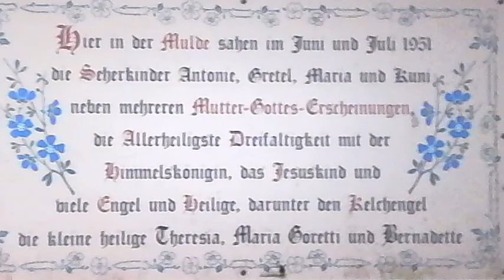1.Teil Die Liebesflamme 🔥 🔥 🔥 Dein Leben sei ein lebendiges Evangelium."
Das Opfer der Liebe - Sr. Maria Dolores aus dem ungarischen Servitenorden

S.249-252